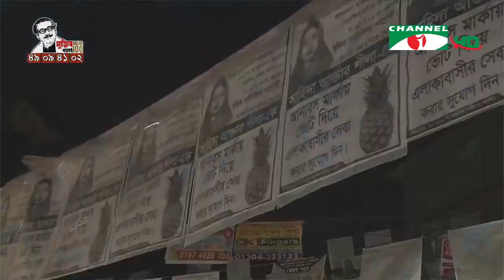চ্যানেল আই দুপুর ২টার সংবাদ || Channel i NEWS 2PM (JAN 27, 2020)